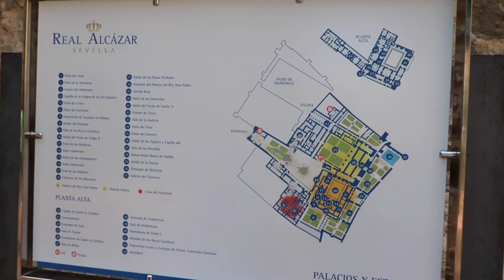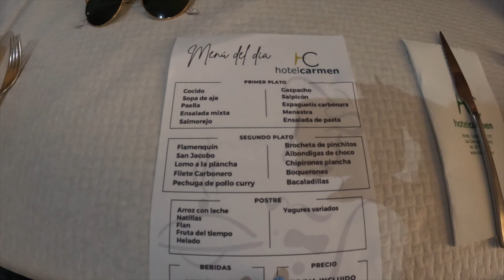Sevilla & Cordoba | where to stay, eat + what to do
Hi! In this vlog I visited Sevilla and Córdoba, Spain. It was very nice to explore and visit places such as El Puente Romano/ The Roman Bridge as well as the Alcazar of Seville. I also give you a room tour of my hotel room in Cordoba which legend has it explorer Christopher Columbus resided in the same hotel during his stay in Cordoba.